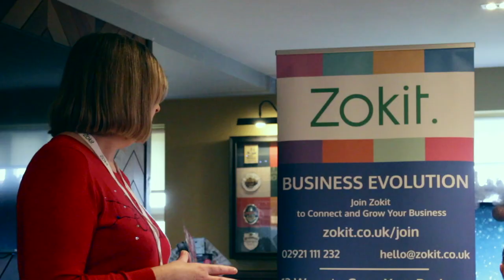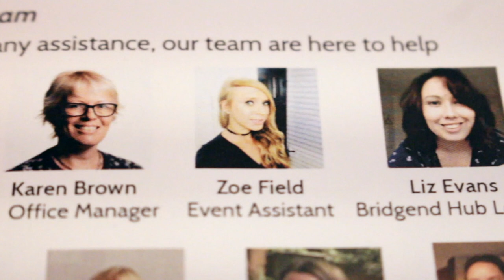Zokit Business Networking - South Wales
Connect & Grow Your Business Through Refreshingly Different…